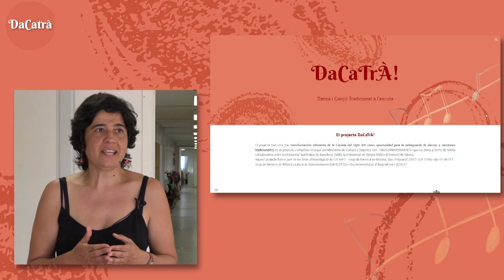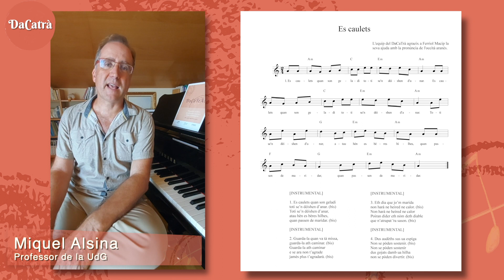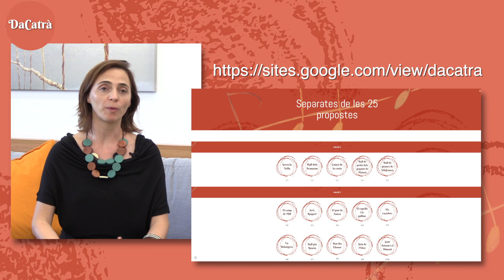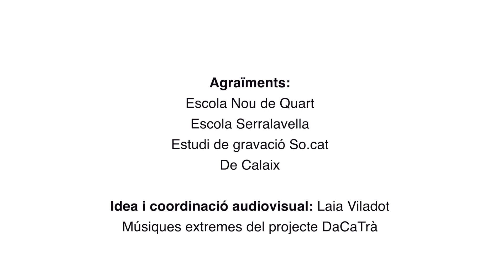Presentació projecte DaCaTrà